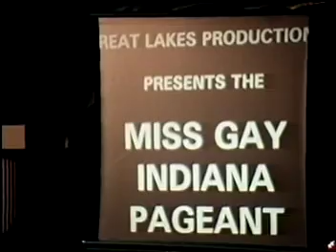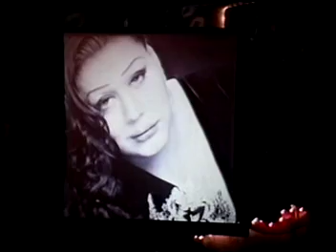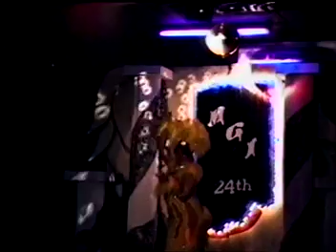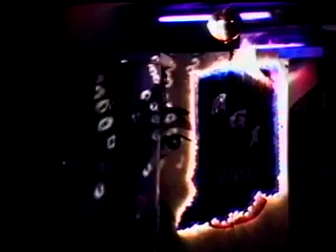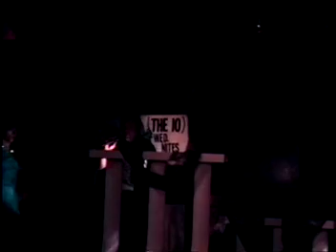Miss Gay Indiana 2002 part 1 w/Sabrina White, Kole Michaels, Antonio Edwards, Jamie Douglas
I don't require a subscription or membership.  My videos are free anytime and anywhere YouTube is available.  If you'd like to help support my effort is uploading all of this history and not allow it to be lost to time, you can through any one of my cash apps.  Your contributions help me to continue to upload my library, as well as give me the ability to find and obtain other videos from the past years before they're lost.  Earl Kalani Akini Whitehead.  If you'd like to send me your footage to share on my YouTube channel or to send your support if you'd prefer, my mailing address is on my YouTube "about" page.